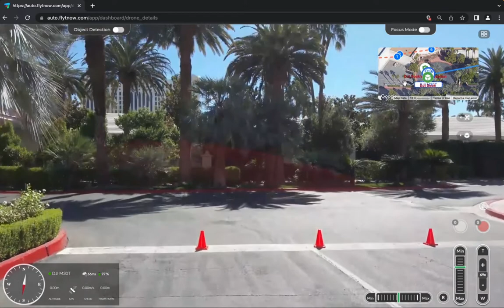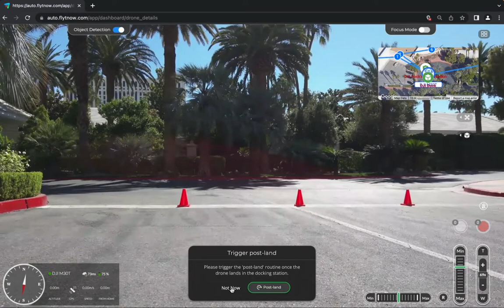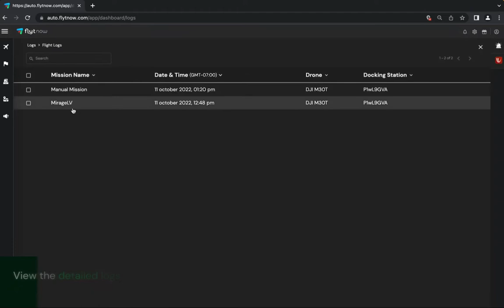DJI Dock Official Demo with FlytNow (Thermal Vision, Object Detection, Mission Planning)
Check out the full demonstration of DJI Dock in action with FlytNow- the drone autonomy software platform powering repeatable, scalable, BVLOS drone operations.